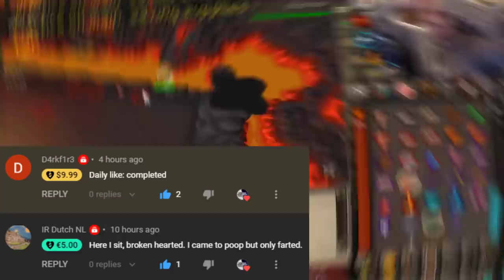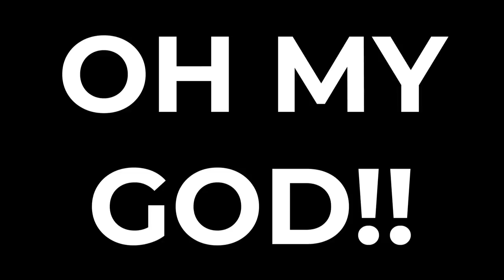Farmer’s TOB Run Goes VERY WRONG | Guard STEALS Full TORVA | OldSchool Runescape Reviews (OSRS)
Socials:
(send all rare drop pics here)